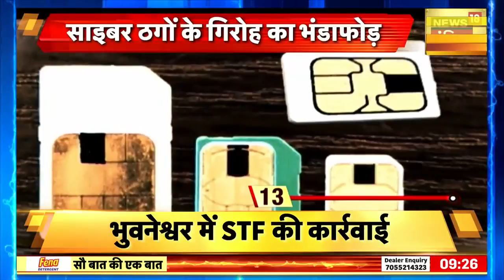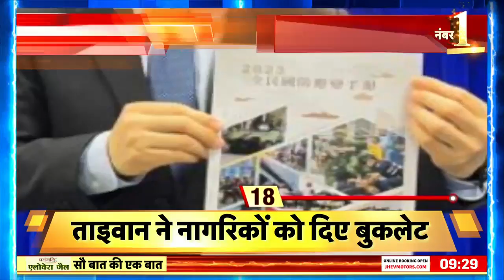Sau Baat Ki Ek Baat : Belarus ने दी Nuclear Attack की चेतावनी | World War | NATO | News18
But even after America's ban, Belarus President Alexander Lukashenko did not seem to bow down. Rather, he once again warned the Western countries against the use of the atomic bomb. In an interview given to a Belarus news agency, Lukashenko clearly said that if western countries take any step against his country, he will not hesitate to use nuclear weapons.

लेकिन अमेरिका के बैन के बाद भी बेलारूस के राष्ट्रपति ऐलेक्ज़ांद्र लुकाशेन्को झुकते नहीं दिखे। बल्कि उन्होंने एक बार फिर पश्चिमी देशों को परमाणु बम के इस्तेमाल की चेतावनी दे दी। बेलारूस की एक न्यूज़ एजेंसी को दिए एक इंटरव्यू में लुकाशेन्को ने साफ कह दिया कि उनके देश ख़िलाफ़ पश्चिमी देशों ने कोई कदम उठाया तो वो परमाणु हथियारों का इस्तेमाल करने से हिचकेंगे नहीं।